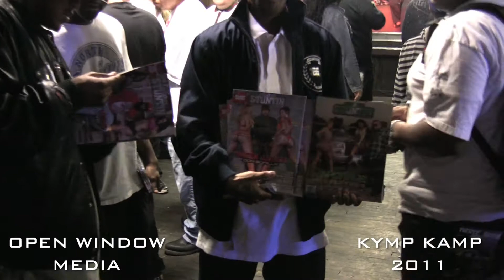LIVE FROM THE KYMP KAMP CONFERENCE 2011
Footage from the Kymp Kamp Conference 2011 in Louisville, Ky...Be sure to make it out to Kamp Week 6 Derby Weekend